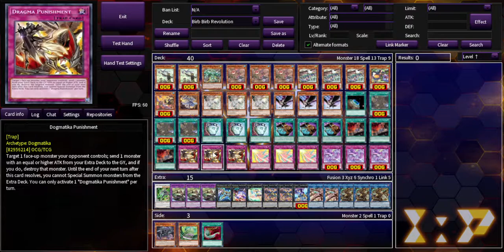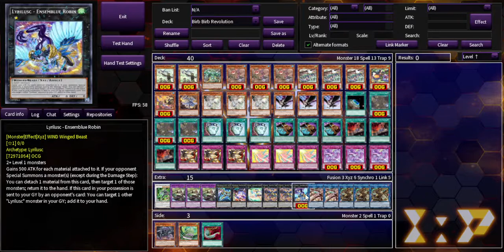Flundereeze Deck Profile: Birb Birb Revolution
Birbs best deck! Let's gooooooooooo!